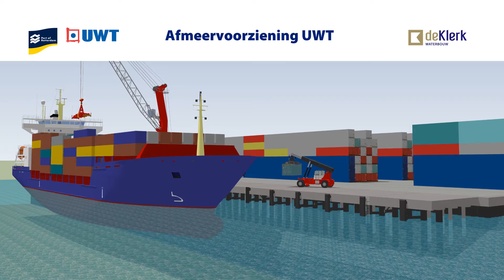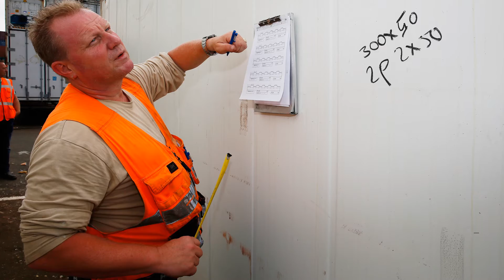UWT Reefer Repair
Please, see here the running process of reefer repair. Fulfilled by UWT-personnel. The photographs in this movie are all made by photographer Roy Borghouts.